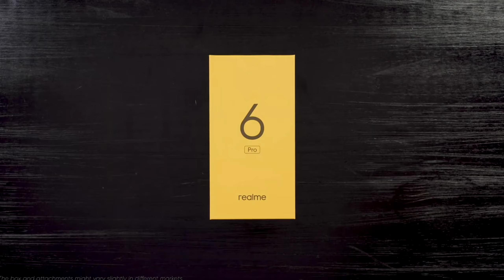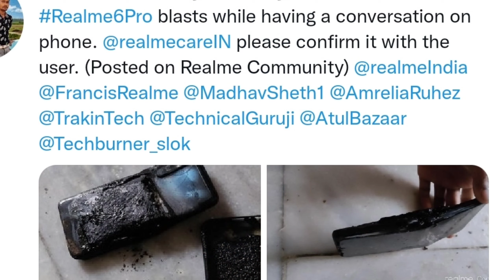Realme Smartphone Blast 😡 Realme Phone Exploded || Realme 6 Pro Balst